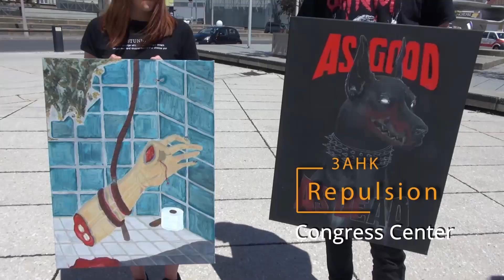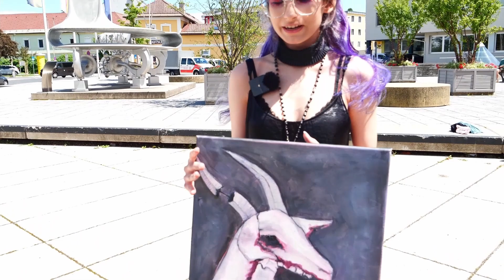PopUp Kunstaktion Doku - CHS Villach [Kunst]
CHS Villach, 1.Juli 2021